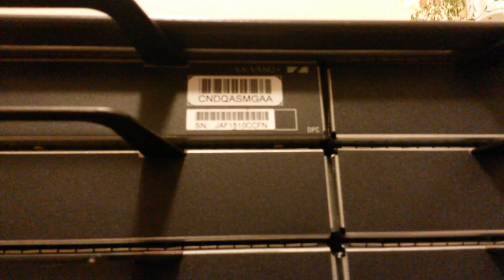Cisco VXR7206 NPE G2 w1GB memory VAM 2+ for VPN Routing Security Bundle Ex NYPD Gear Bought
I like to fix routers as a hobby.  I went to an auction to buy some gear to fix and study and accidentally bought the old Tech-Center for the LMSI unit of NYPD.